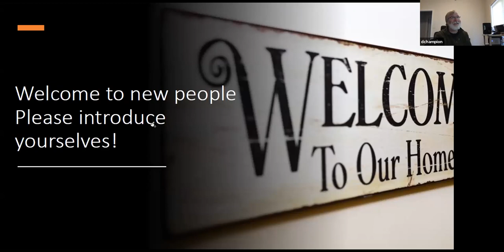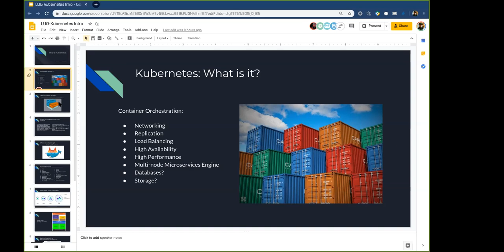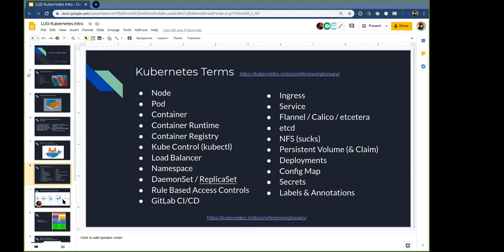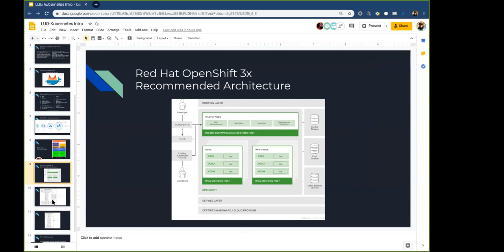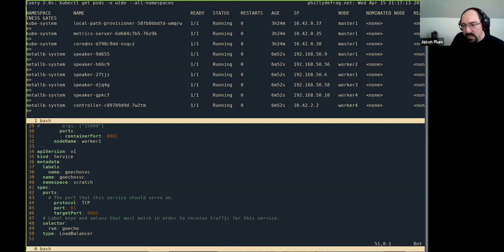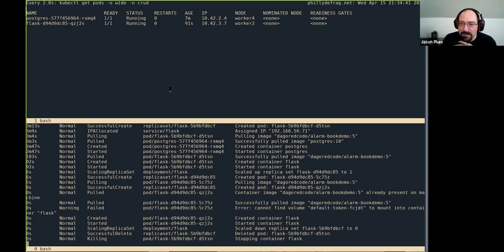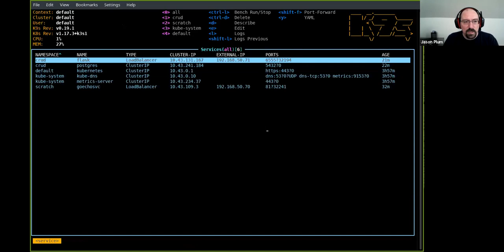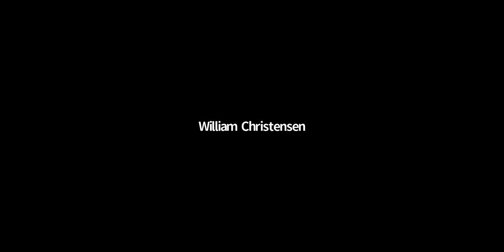CIALUG April 2020 Meeting: Kubernetes